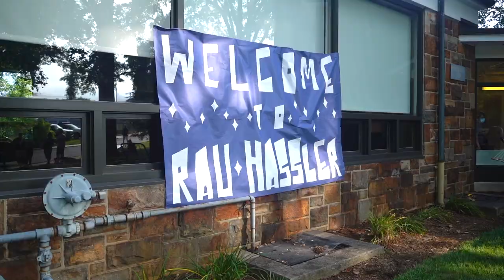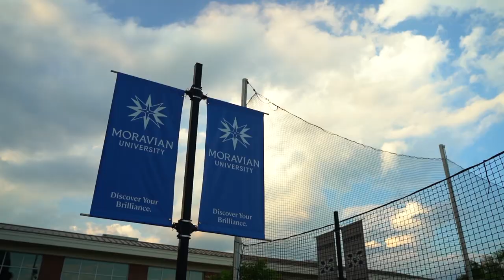CLASS OF 2026 [ORIENTATION RECAP] | Moravian University